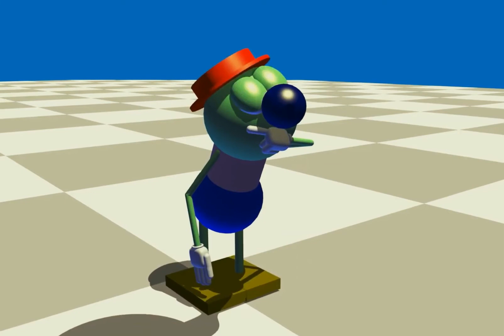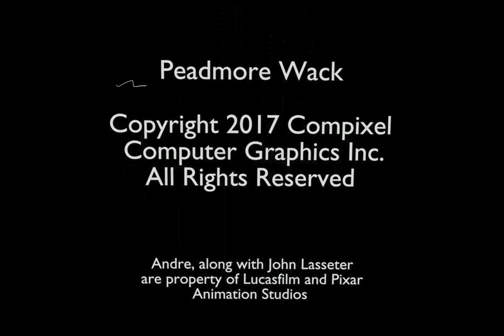Peadmore Wack (35mm)